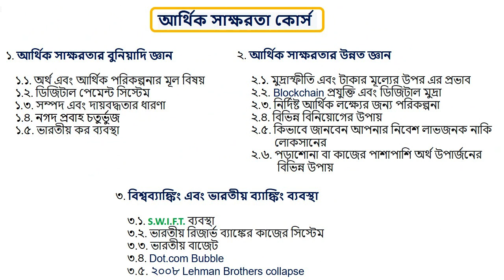Financial literacy course by Dhi-e Foundation.